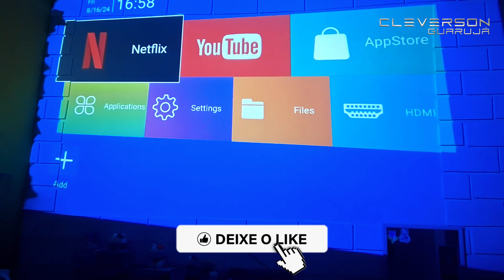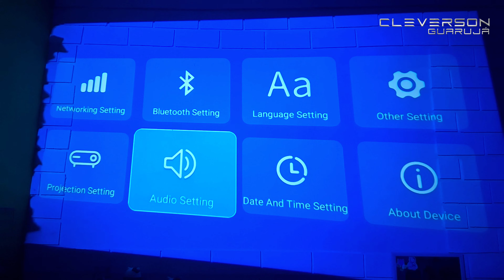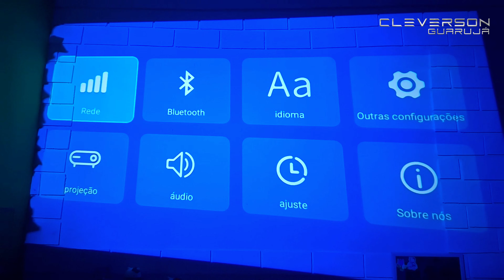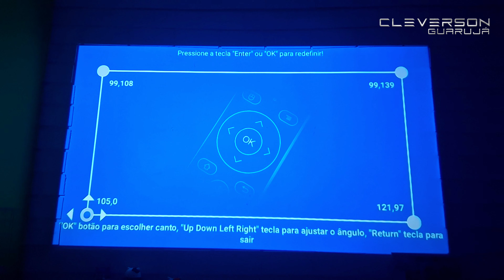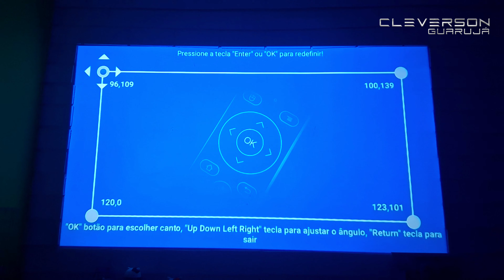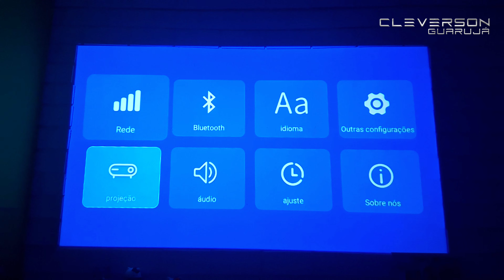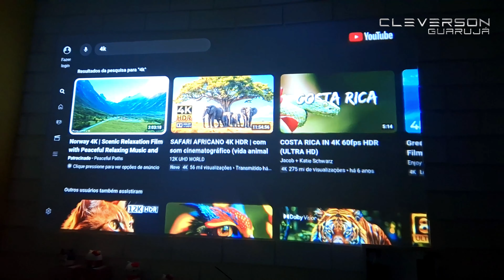SUPORTE DE PAREDE PARA O PROJETOR HY300 E CORREÇÃO DE KEYSTONE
🟢CADASTRE-SE E GANHE 5 REAIS COM O CUPONOMIA🟢